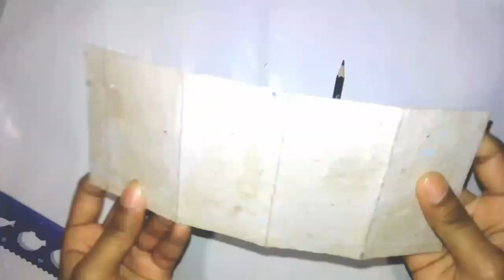How to make The holy kaba sharif model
Assalamualaikum guy's welcome back my YouTube channel "craft creator box" in this video I'm trying to share how to make holy kaba sharif model... Hope guy's you will helpful by this video.